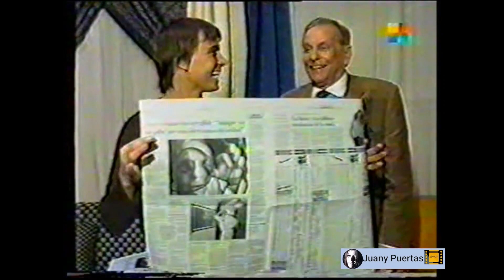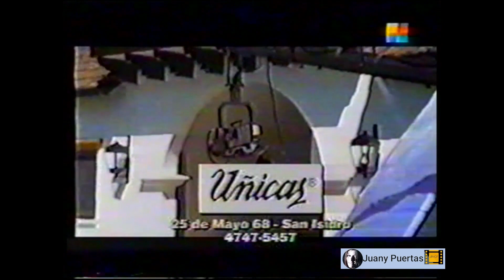METROSHOW 11.CATHERINE FULOP